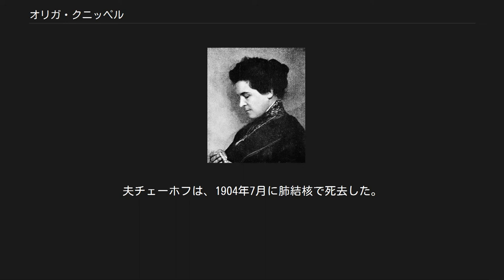オリガ・クニッペル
オリガ・クニッペル（1920年代頃） 新婚旅行でのチェーホフとオリガ（1901年） オリガ・レオナルドヴナ・クニッペル （Olga Leonardovna Knipper ,ロシア語: Ольга Леонардовна Книппер-Чехова, 1868年9月21日 - 1959年3月22日）は、ロシアの俳優。
帝政時代からソヴィエト連邦時代まで活躍した。
小説家・劇作家アントン・チェーホフの妻として知られる。
 オリガは、1898年にコンスタンチン・スタニスラフスキーらが設立したモスクワ芸術座の、39人の設立時メンバーの一人である。
アントン・チェーホフの戯曲『かもめ』（1898年、サンクトペテルブルク初演）のアルカージナ役、『三姉妹』（1901年）初演時のマーシャ役、『桜の園』のラネーヴスカヤ夫人役、ワーニャ叔父さんのエレーナ役を演じた。
1943年のモスクワ芸術座『桜の園』300回記念公演で、再びラネーヴスカヤ夫人役を演じた。
ドイツの俳優オルガ・チェーホヴァは姪であり、ソヴィエトの作曲家レフ・クニッペルは甥にあたる。
 オリガはレオナルドとアンナの娘として生まれ（誕生日は旧暦では9月9日となる）、彼女の両親はともにドイツ系であったが、オリガの父は一族の伝統によりロシアでそのことに不満をもらすような無駄な時間を使わなかった。
オリガが生まれた頃、レオナルドはグラツォフという小さな町で工場を託されていた。
 オリガが生まれて2年後、一家は中流階級の生活を送れるようになってモスクワへ移った。
兄コンスタンチンと弟ウラジミールにはさまれて、オリガは大切に育てられた。
彼女は私立の女学校に入学した。
厳格な学校生活により、流暢にフランス語、ドイツ語、英語を話せるようになり、音楽と歌唱のレッスンを受けた。
オリガは画家として非凡な才能を見せ、また、夕食の宴に友と家族を楽しませようとピアノの伴奏をした。
しかし父は、彼の第二の祖国での社会的慣例から外れることを懸念し、オリガがまだ若いうちより良い相手と結婚させ、専業主婦にさせることを明らかに望んでいた。
母のアンナ・イワノヴナは、歌手やピアニストとして非常に才能があったものの、プロとして芸術の道に進むのをあきらめさせられたことから、オリガもそうすべきだと感じていた。
 1894年、オリガの父が急死すると、25歳のオリガと母アンナは、満足な暮らしの陰で彼が重ねていた未払いの債務によるトラブルに巻き込まれた。
オリガとアンナは2人とも、暮らしのため、音楽と歌のレッスンを始めた。
5人いた召使いのうち4人を解雇し、より小さな家に移り住んだ。
オリガの、舞台俳優として成功したいという望みはまだ消えていなかった。
母の賛成がなくとも彼女の意志は先んじていた。
彼女の社交界でのつながりをあきらめることは、オリガのかなえようとしている夢の犠牲であった。
「私は自分の人生でいかなるときも何かを追い求めてきた。求め、精力的に演じたものは達成する可能性があると信じてきた。私は常に成功し、自分の道を進んできたことで後悔したことは一度もない」と、彼女は書いている。
 オリガは手短にマリー劇場付属演劇学校に籍を置いたが、わずか1ヶ月で退学した。
気の進まない母の助けで、オリガは音楽協会学校(フィルハーモニー学院演劇部)に入り、のちモスクワ芸術座の設立者となるウラジミール・ネミロヴィチ・ダンチェンコ、グリケリア・フェドートフに教わった。
ダンチェンコは、オリガと同窓生フセヴォロド・メイエルホリド（のちロシア革命後のロシア演劇を代表する人物）をコンスタンチン・スタニスラフスキーに紹介した。
 堅い信頼関係に結ばれていたといわれ、ダンチェンコはオリガとメイエルホリドに、自分とスタニスラフスキーが新たな劇団の設立計画を練っていることを告白した。
ダンチェンコは、この劇団に加わり、その名声を確立していった2人の俳優を確保した。
数週間後、首都モスクワに新劇団が設立された。
1898年6月14日、劇団はモスクワ市内のプシキノに呼び集められた。
そこは、スタニスラフスキーがオリガら劇団員全てに向かい、「皆がそれぞれの人生を捧げて、ロシアにおける最初の純理論の、倫理的な、普遍的に誰もが入れる劇場を創ろう」と演説した場所であった。
 オリガが30歳の...